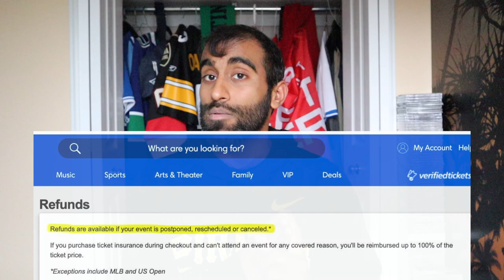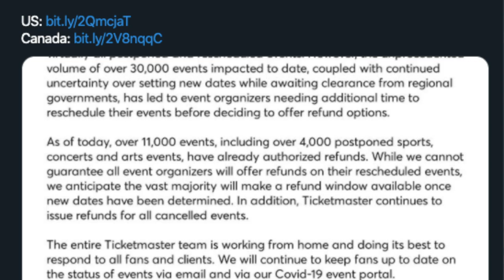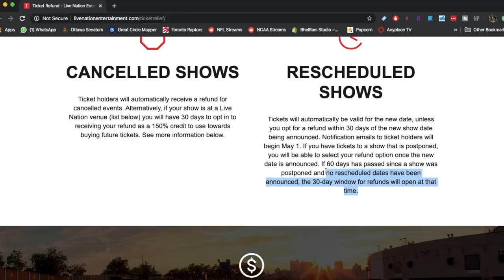TICKETMASTER REFUND POLICY UPDATE FOR CANCELLED AND POSTPONED EVENTS | TICKET REFUND PLAN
Ticketmaster has made many changes to their ticket refund policy over the last month, and as a result I wanted to talk about how you can actually request a refund for your tickets!

Ticketmaster had made a change in late March/early April 2020 to their ticket refund policy, removing the ability to request a refund for postponed events, and only allowing refunds for events which have been officially cancelled. Previously, any events which were rescheduled, postponed, or cancelled were all eligible for a refund (with a couple of exceptions). This change was done very quietly and was picked up by the media on April 10, 2020, and it quickly spread across Twitter.

By April 14, 2020 Ticketmaster had to issue a response to the dramatic outcry from fans looking for refunds, and on April 17, 2020 they actually ended up capitulating and having to implement a new type of refund policy. They initially introduced the new refund policy as the "Rock When You're Ready' program, whereby cancelled events were able to get refunded like before, or you could request a credit for your tickets instead at a rate of up to 150%. For postponed events which had a new rescheduled date, these tickets would also be eligible for a refund or the 150% credit, and both types of tickets would be able to make their selections for one month beginning May 1 to May 30.

There were still issues with this program though as events which were postponed without a rescheduled date would not qualify for this program. By April 24, 2020, Ticketmaster released an update to their policy, firstly renaming it the "Ticket Refund Plan", and also adding in another section which stated that any events which were postponed with NO rescheduled date within 60 days would also be eligible for a refund or credit option.

Ticketmaster is having cash-flow issues with the numerous amount of ticket refunds that are to be requested, so this new policy will allow for them to manage their cash-flow much better, though it will still be difficult to issue out all refunds in a timely manner. As a result, Ticketmaster is giving itself 30 days to process these refund requests.

To be able to request the refund, beginning May 1, 2020 you will be able to log into your Ticketmaster account and begin making your selections for any eligible events. Be sure to complete your selection process before the May 30 deadline passes though or else you may end up not being able to request a refund later on.